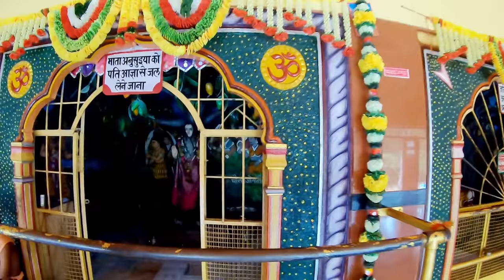Chitrakoot Tourist Places | Chitrakoot Tour Plan & Chitrakoot Tour Budget | Chitrakoot Travel Guide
Chitrakoot is situated in Uttar Pradesh and this is a holy place of hindus. Chitrakoot is famous for temples and ghats. In this video you will know about chitrakoot with tour information and tour budget. So if you are planning for chitrakoot the this video will help you to know every tour related information about chitrakoot and you can plan accordingly.

Is video me aapko chitrakoot ghumne ki puri jankari milegi aur aap chitrakoot ghumne ka kharcha jan skenge. Chitrakoot me kai saare pavitra sthan hai jaha kab kaha aur kaise ghumna hai iski jankari aapko is video me mil jaegi aur aap yaha ghumne ka plan asani se bana paenge.

In chitrakoot you can visit
1. ramghat
2. shiv mandir
3. kamadnath mandir
4. hanuman dhara
5. gupt godavari
6. anusuya devi temple
7. sphatik shila

Hotel Ashok- Ashok Hotel And Restaurant
Karwi Road, in front of Allahabad Bank, Kashavgarh, Chitrakoot, Madhya Pradesh 485334
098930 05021